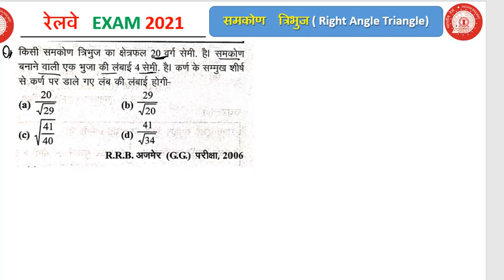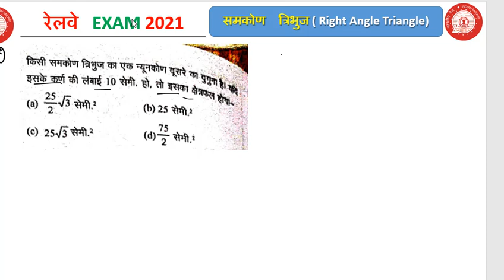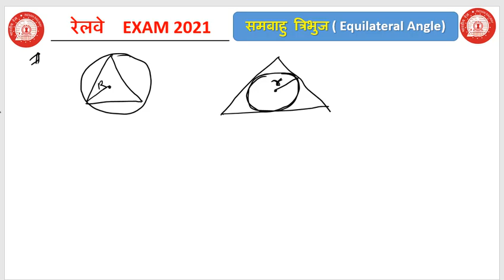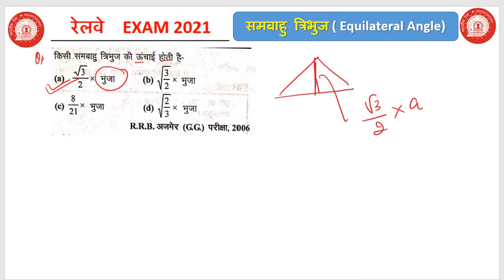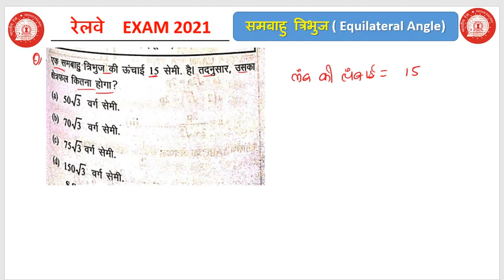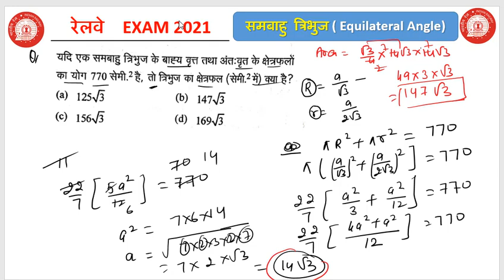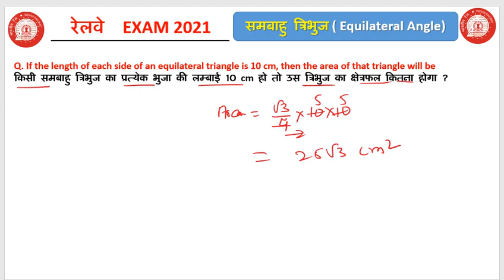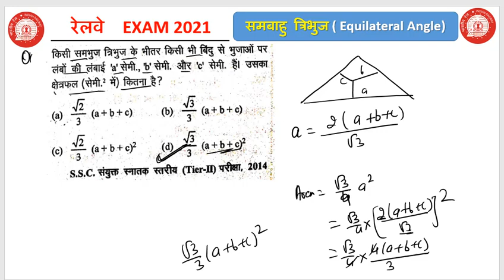Mensuration 2D | Equilateral Triangle | Right Angle Triangle | Advanced Maths | Group D Exam |Days-2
Mensuration 2d | Triangle Concept | Railway Group D | RRB NTPC CBT -2